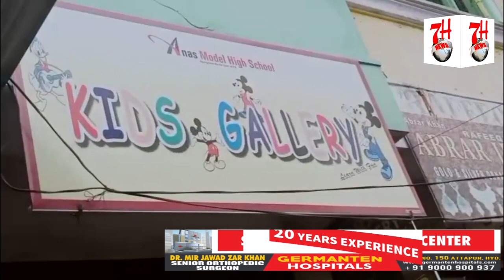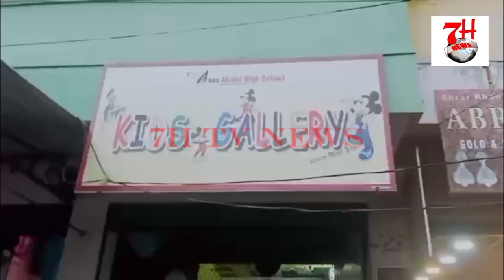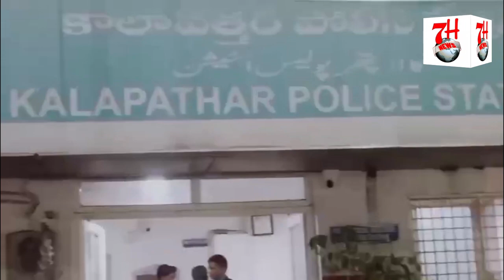Teacher Ne Ladki K Sath Ki Galat Harkat | Anas Model School | 7H TV NEWS